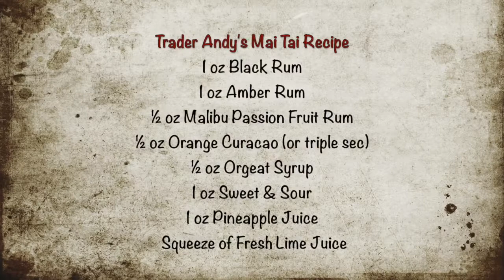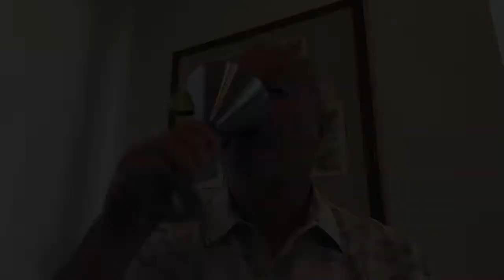PC Chairman's Dinner Video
On Saturday, May 16th we would have been on stage at the Renée and Henry Segerstrom Concert Hall to make incredible music and to celebrate the close of the 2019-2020 Season at our annual Chairman’s Dinner. Since we cannot be together as planned, our President and CEO Andrew Brown, Artistic Director Robert Istad, and Board Chair Tom Pridonoff wanted to share a few words.